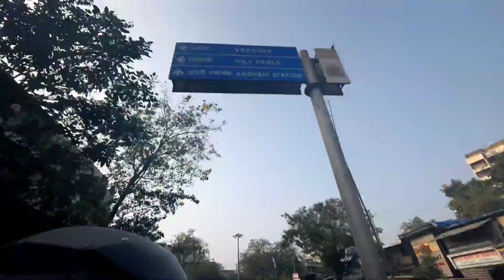Sabe Sasta Iphone 😱 Shop | Second Hand Iphone | Cheapest second hand phone | iPhone & Android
Mumbai cheapest second hand mobile 📲 market Andheri West Bonny Plaza...

Your time and attention are greatly appreciated.
I hope you found this video enjoyable and informative.
If you liked what you saw, don't forget to hit that 'like' button,